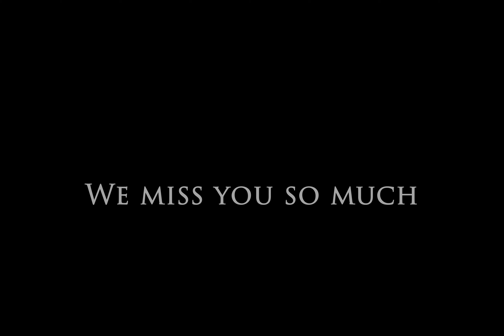In Loving Memory of Joanne's Late Father-Pham Phu Mai